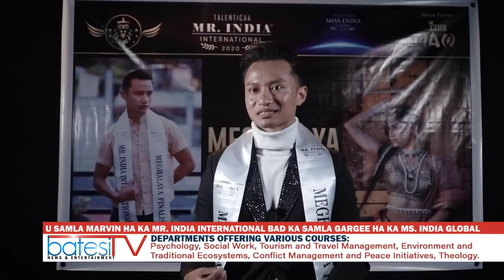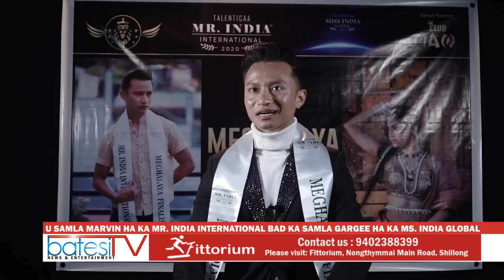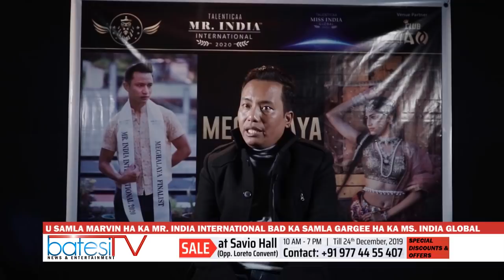U SAMLA MARVIN HA KA MR. INDIA INTERNATIONAL BAD KA SAMLA GARGEE HA KA MS. INDIA GLOBAL